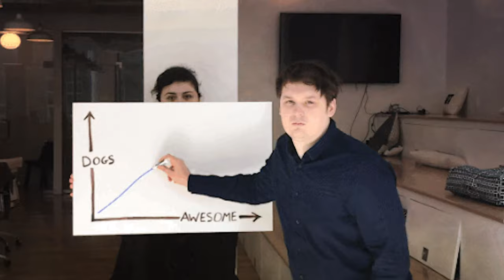Boooris Explains The Rules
Boooris Explains The Rules For The UK. 💛
Boris Johnson's UK Rules explained!